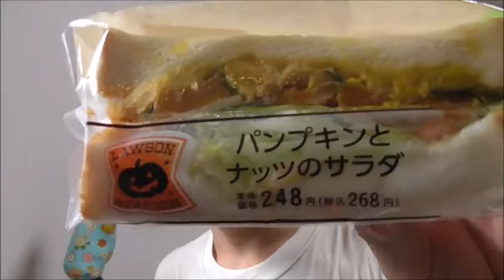サラダにしては分厚いな～ Lawson パンプキンとナッツのサンドを食べてみた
ローソン　パンプキンとナッツのサンドを食べてみました。
サラダサンドにしてはかなりの・・・なのでお腹一杯です～